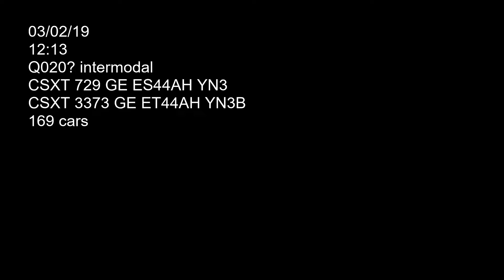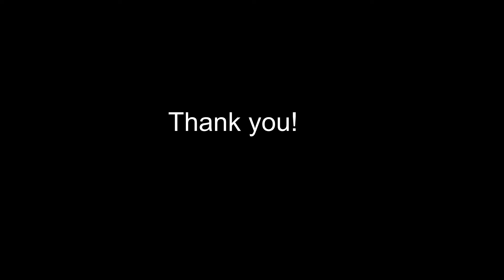03/02/19 Q020 remastered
Two CSXT locomotives 729 (GE ES44AH YN3) and mid train DPU 3373 (GE ET44AH YN3B) hauling stuff east bound on track two past Westfield railfan park. Car count 169. Filmed on 03/02/19 at 12:13.